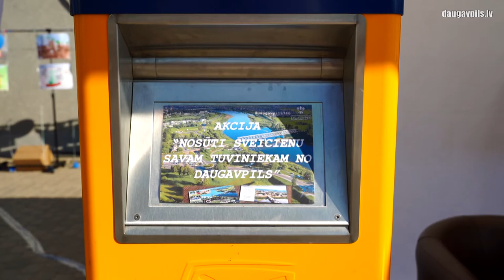Aizvadīti Daugavpils pilsētas svētki: daugavpiliešu un viesu iespaidi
Ar plašu svētku programmu aizvadītajā nedēļā izskanēja Daugavpils 746. dzimšanas dienas svinības. Līdz ar Covid-19 pandēmijas ierobežojumu samazināšanu, vairāku dienu garumā Daugavpils ielās tikās pilsētas iedzīvotāji un viesi, lai svinētu Daugavpils pilsētas svētkus.
Neskatoties uz vasaras svelmi, pilsētas ielās satiktie iedzīvotāji, bija priecīgi par iespēju baudīt dažādas svētku aktivitātes, pēc kurām tie bija noilgojušies pandēmijas laikā.